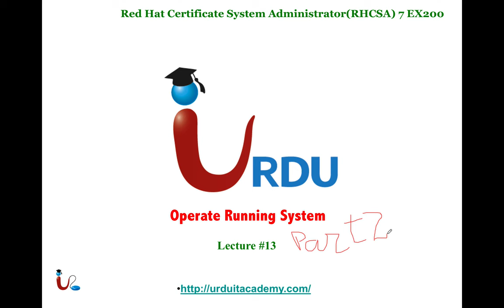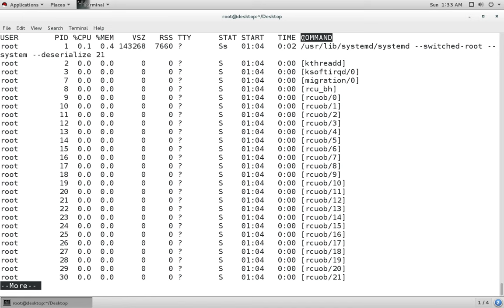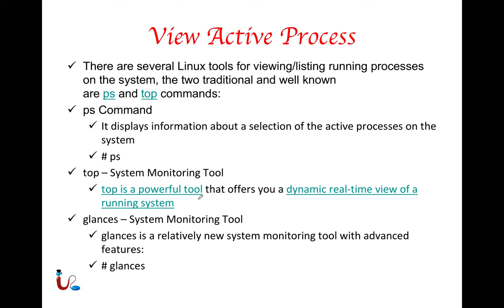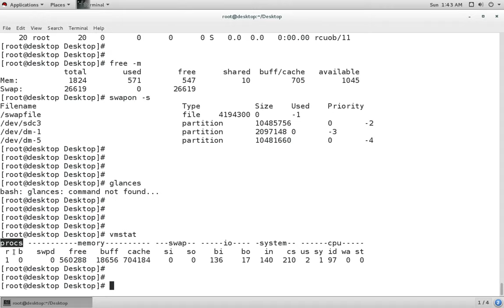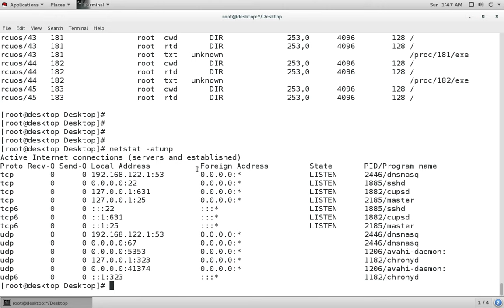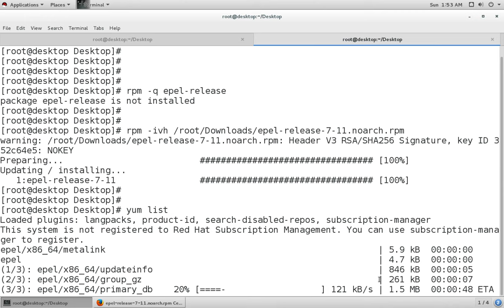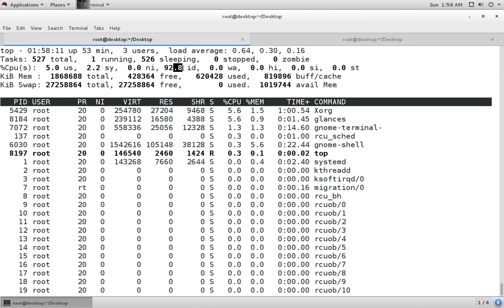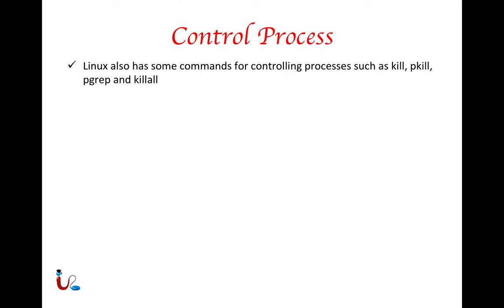RHCSA 7.0 Lecture13 Part 2 (process control and monitoring)